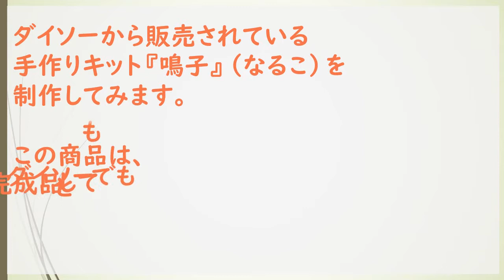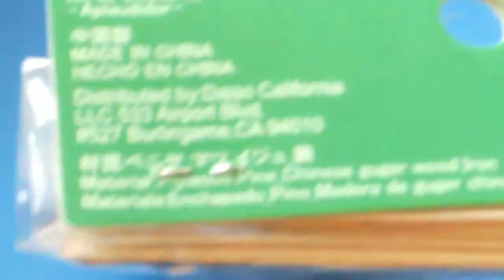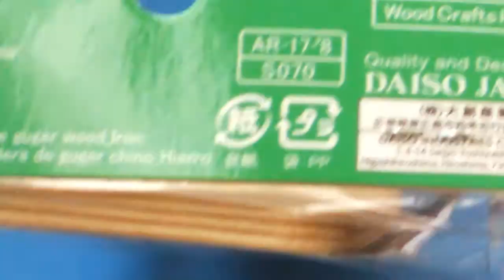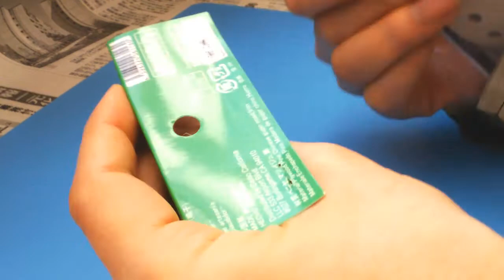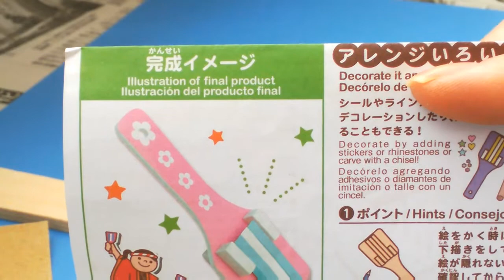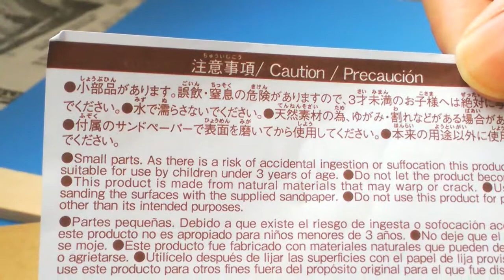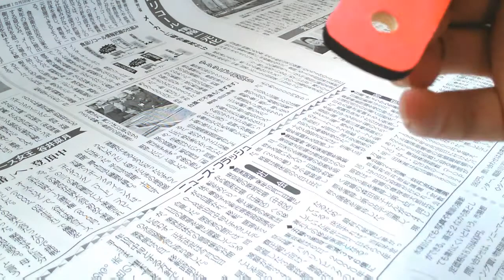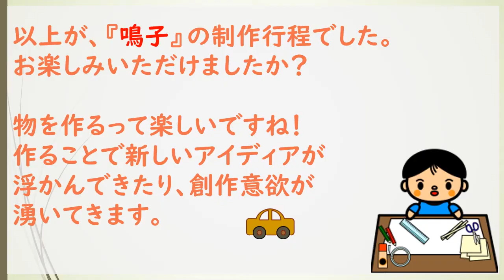ダイソーの木工手作りキット、『鳴子』を作ってみた！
よさいこ祭りにも使われる鳴子の工作キット。
木を打ち付けて音を鳴らす道具です。
好きなように色を塗りあなた好みに作ることができます。